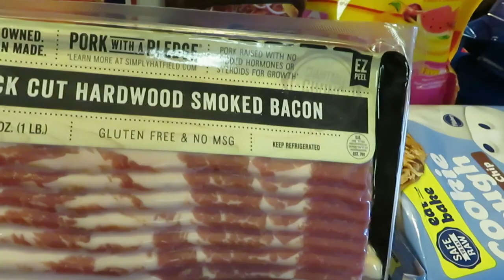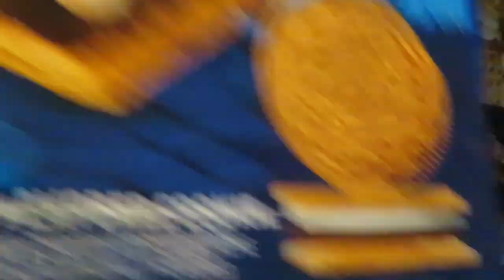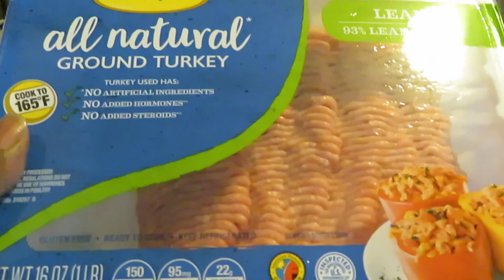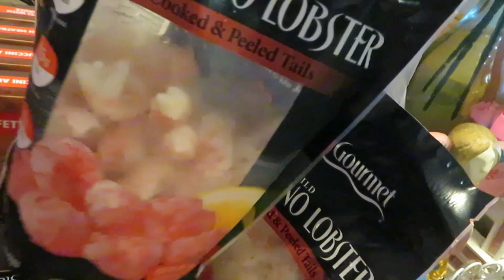Publix Weekly Grocery Haul/6-1-23 to 6-7-23/Butterball Turkey 2/$8/Arickamisha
Hello everyone here are my weekly Publix deals.